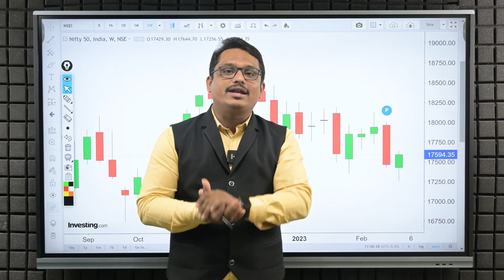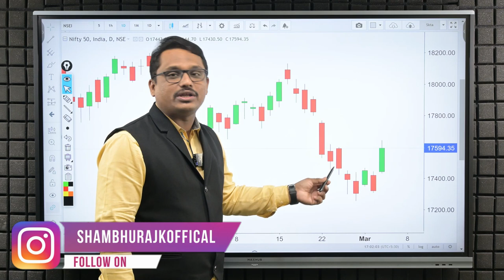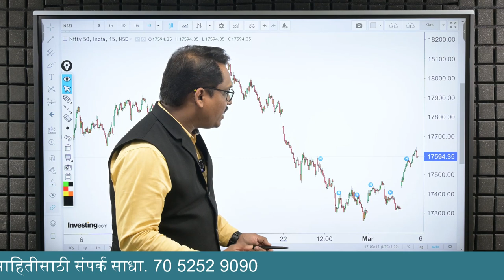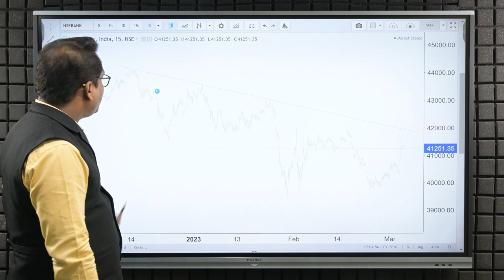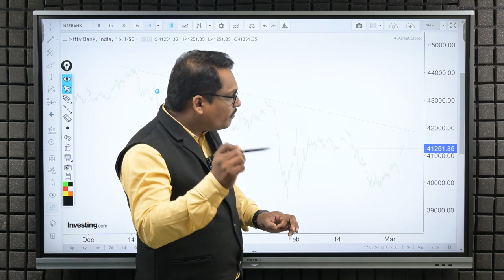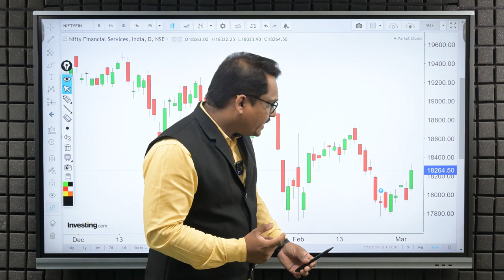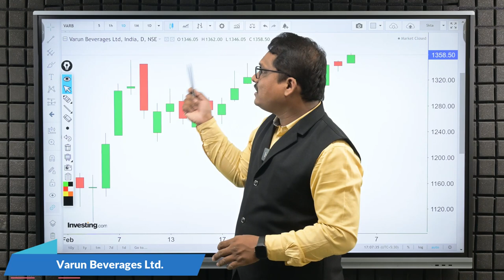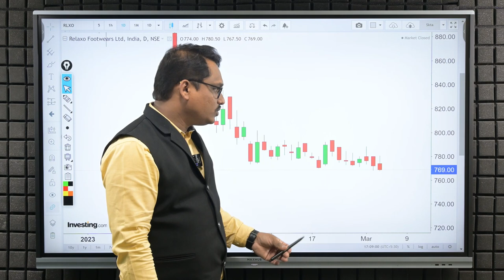Post Market Analysis and Trade For Monday | 06/03/2023